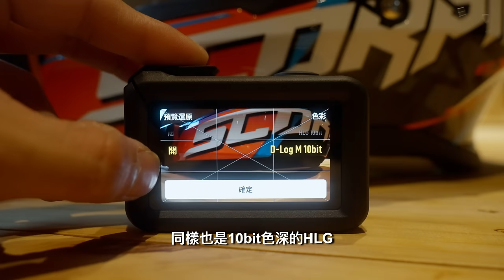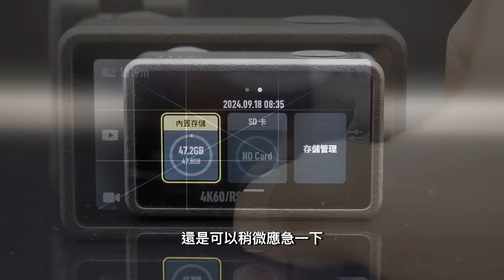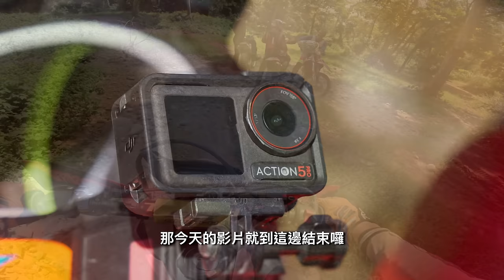DJI Osmo Action5 Pro開箱！全新CMOS、超長電池續航、內建儲存｜Loot2魯特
我從2022年開始使用DJI Osmo Action3
對DJI的Action系列一直以來的印象就是穩定、易用以及高CP值
2024年，DJI的Osmo Action5 Pro也上市了
這集就來簡單開箱！

拍攝器材：
DJI Osmo Action5
Sony A7S3

騎乘車輛：
KTM 890 ADV R
Honda CRF 300 Rally
Honda CRF 150 L